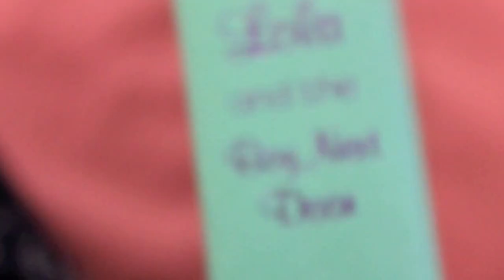Document your life ❅ September 2013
In september I spent a lot of time at home, and school, I made a lot of improved homemade pizzas and saw the play "Ghetto" at the Cameri theater.